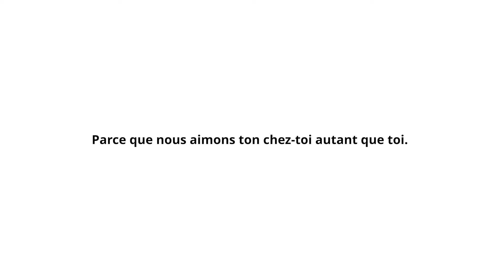HEMSÄKER | Notre assurance ménage et responsabilité civile privée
Parce que nous aimons ton chez-toi autant que toi!

Depuis plus d’un an, HEMSÄKER, notre assurance ménage et responsabilité civile privée, est là pour toi.
HEMSÄKER vous protège, toi et tes proches, au quotidien – de nombreux clients IKEA lui font déjà confiance.

Tu peaux aussi, nous rendre visite sur nos autres canaux de médias sociaux: